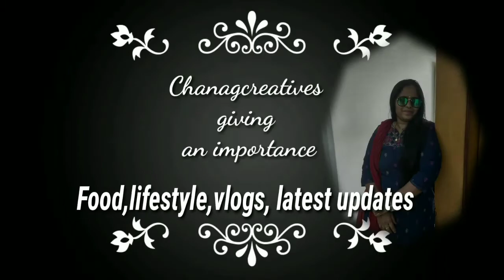TodayGoldsilverrates#Vinayakajewellerysilksarees Today Gold and silver rates@Chanagcreatives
todayBangaramand silver rates